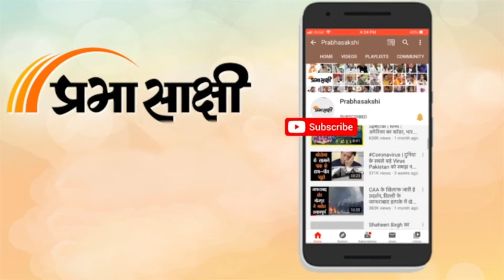BJP के कई बड़े दिग्गज नेताओं ने रैली में शिरकत कर जनता का किया धन्यवाद| Jan Vishwas Yatra Gorakhpur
BJP Uttar Pradeh में जन विश्वास यात्रा (Jan Vishwas Yatra ) निकाल रही है। इस यात्रा के माध्यम से भाजपा प्रदेश की 403 विधानसभाओं में जाकर किसानों, महिलाओं, युवाओं, व्यापारियों, सरकारी कर्मचारियों, श्रमिकों समेत सभी वर्गों का आशीर्वाद लेने का कार्य कर रही है। रविवार को जन विश्वास यात्रा भाजपा महानगर अध्यक्ष Rajesh Gupta के कुशल नेतृत्व में महानगर के नौसढ, ट्रांसपोर्ट नगर, नॉर्मल, शास्त्री चौक होते हुए कचहरी चौराहा पर पहुँची इस बीच जगह-जगह पुष्प वर्षा करते हुए यात्रा का स्वागत किया गया। नौसढ,नारमल चौक,शास्त्री चौराहे  पर ऐतिहासिक स्वागत किया गया।

यात्रा Gorakhpur महानगर टाउनहाल पर सभा करते हुए सदर  क्षेत्र में भव्य रोड शो और मंदिर दर्शन के बाद रात्रि विश्राम हुआ। कार्यक्रम के मुख्य अतिथि  वीरेन्द सिंह मस्त सांसद बलिया व  विशिष्ठ अतिथि वित्त राज्य मंत्री पंकज चौधरी रहे। सभा को संबोधित करते हुए मुख्य अतिथि वीरेंद्र सिंह सांसद बलिया ने कहा कि किसानों के लिए मोदी ने जितना किया किसी सरकार ने नहीं किया। गैर भाजपा सरकारों ने किसानों को केवल धोखा दिया। इसीलिए देश का किसान भी भाजपा और PM Modi के साथ कदम से कदम मिलाकर चल रहा है।

0:00 INTRO

0:30 जन विश्वास यात्रा रैली